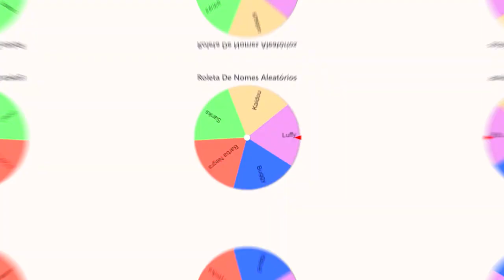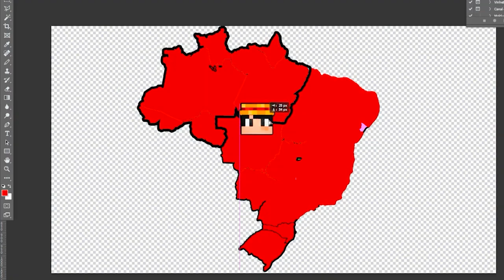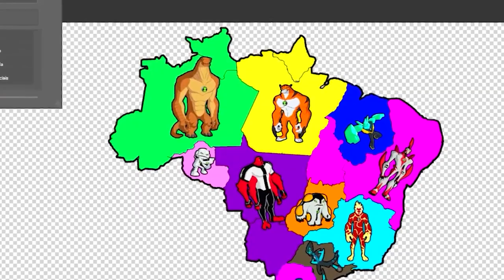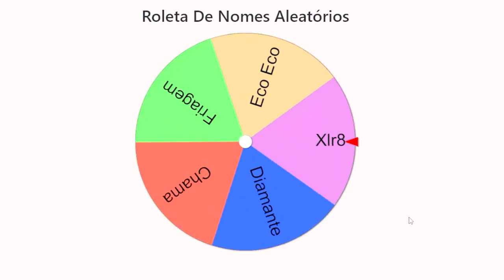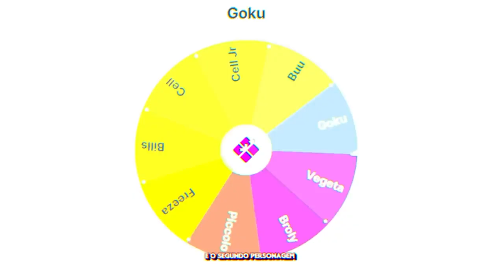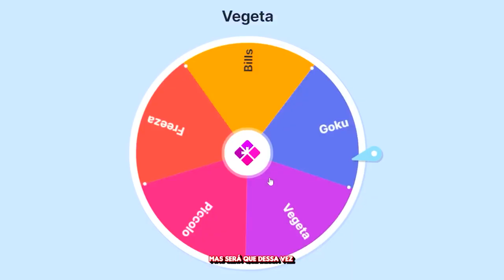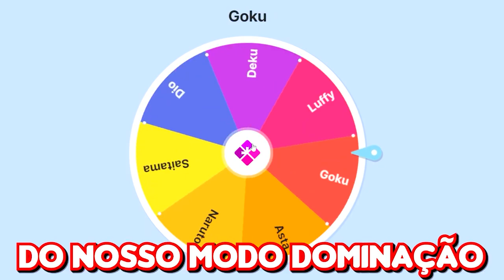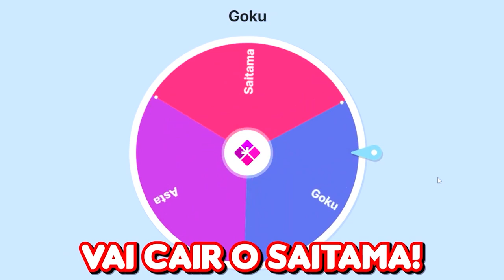🌍 MODO DOMINAÇÃO NO MINECRAFT - O Filme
No vídeo de hoje eu fiz um filme de modo dominação no Minecraft!